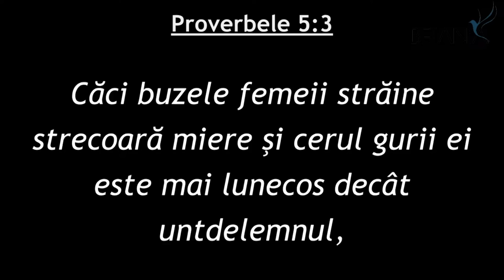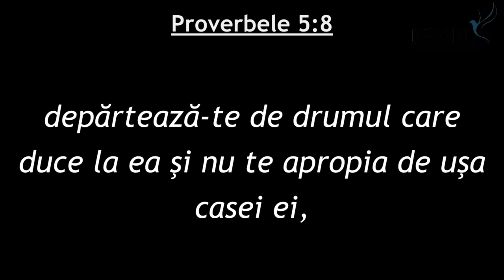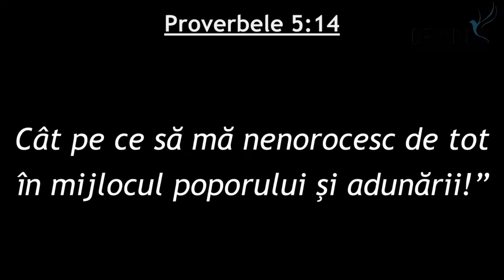Iosif Berce - Omul care se pierde în Biserică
Biserica Betania Devaa - mesaj de încurajare și zidire spirituală, rostit de pastorul Iosif Berce, în data de 10 noiembrie 2023. Predici pentru vremuri grele